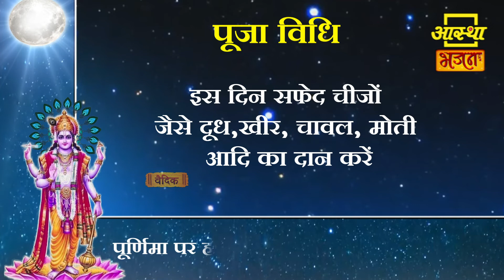मार्गशीर्ष पूर्णिमा।। Margashirsha Purnima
मार्गशीर्ष पूर्णिमा